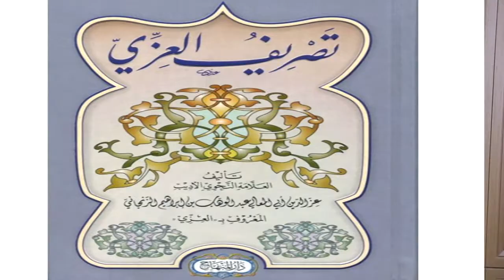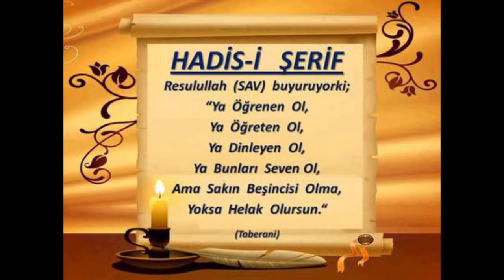30) İzzi – Sarf Dersleri - Molla Selahaddin Atalay - Huzur Medreseleri